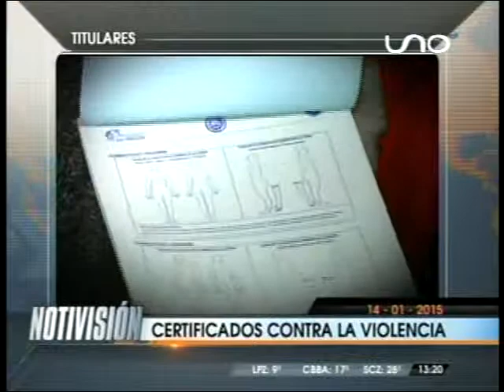TITULARES MEDIODIA 14 ENERO